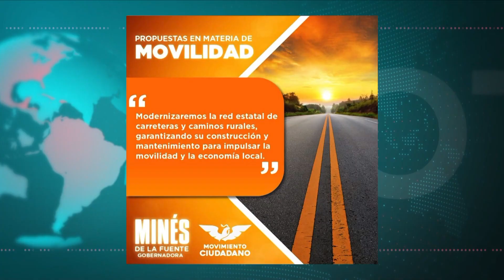Plantea Inés de la Fuente, rescatar al campo tabasqueño mediante acciones sostenibles.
Plantea María Inés de la Fuente, candidata de Movimiento Ciudadano a la gubernatura rescatar al campo tabasqueño mediante acciones sostenibles como capacitación en sistemas de riego y fertilización de suelos.